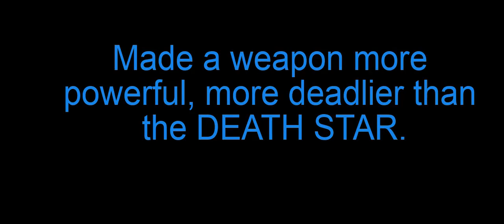Battle of the Dreadnoughts -- A Star Wars Short Film (READ DESCRIPTION)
Sounds used:
I not own this okay